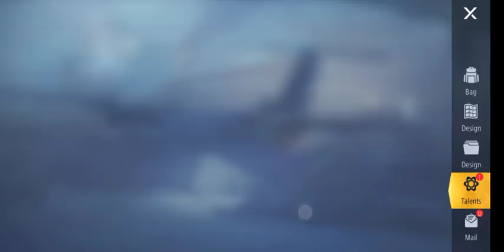Fighting off a wave of zombie horde #5 -Z Shelter Survival. gaming # games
survival zsheltersurvival realistic survival games for android survival games android 2023 best survival games for android 2023